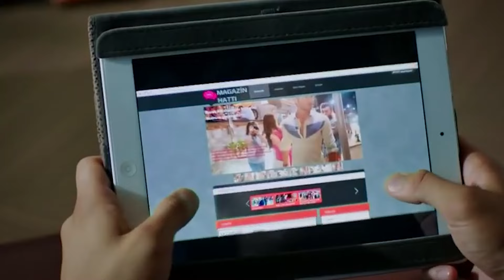Hayal Ettiğim Aşk Hayatı Böyle Değildi - Çilek Kokusu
Aslı rüyasında Volkan'ı gördü. ''SEN DEĞİL VOLKAN ÖPSÜN!''

Yapım: Gold Film
Yapımcı: Faruk Turgut
Senaryo: Aslı Zengin